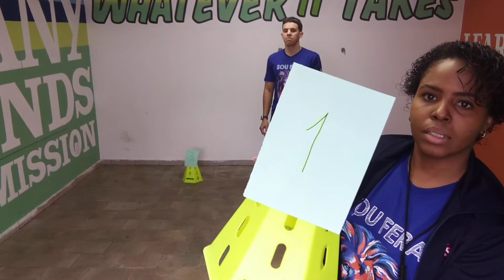3° Ano Ed. Física - 04/06/2020